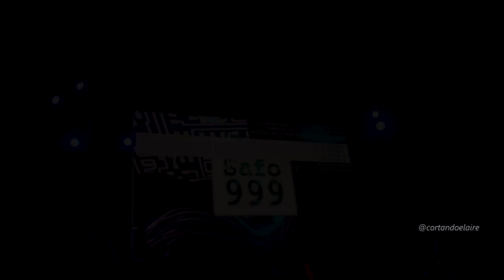Safo999 - Olvido (Centro GAM, Octubre 2023)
Safo999 - Olvido /// Domingo 15 de Octubre de 2023 /// Amikfest en Centro Cultural GAM